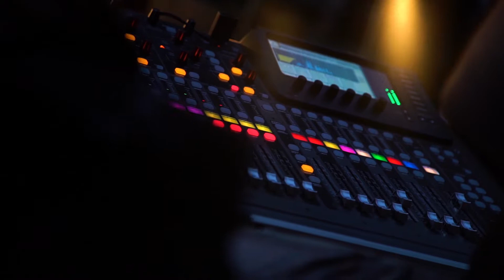MIR 2020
Descrizione